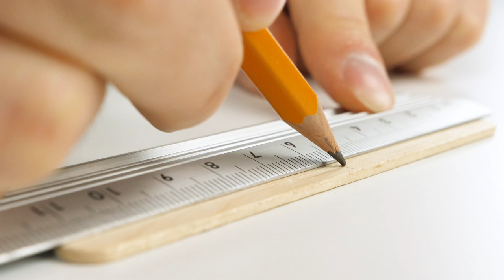DIY Rock 'em Sock 'em Robots Family Fun Classic Game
In today's video I want to show you how to build rock'em shock'em robots classic table game for all family. You need cardboard, popsicle sticks, rubbers and paper clips! Follow instruction from this video and you will get amazing table boxing game!!! Impress your friends right now!